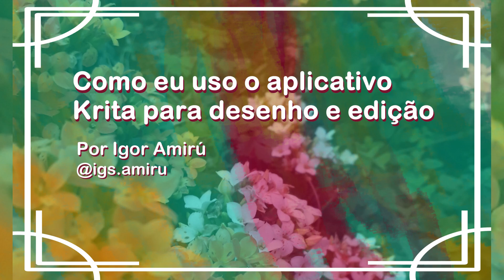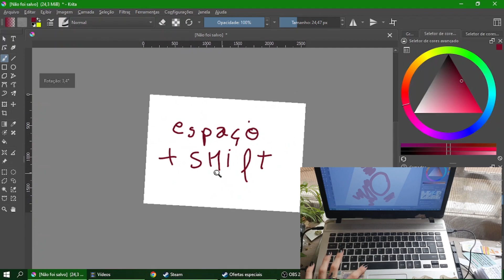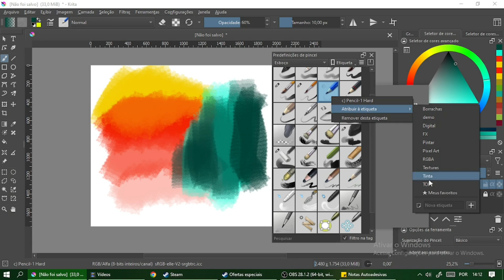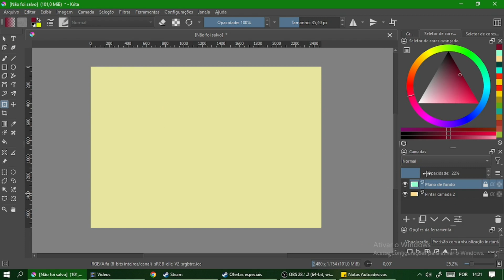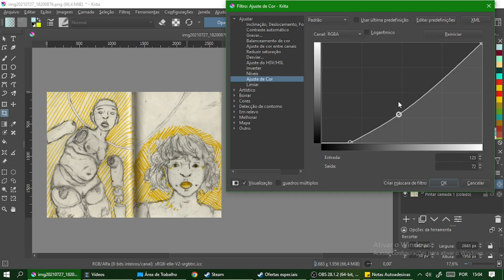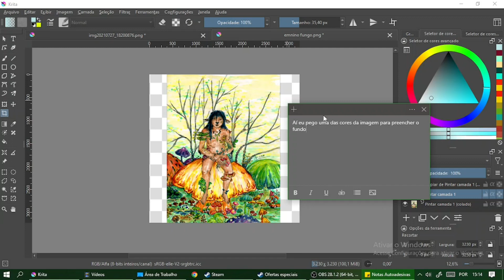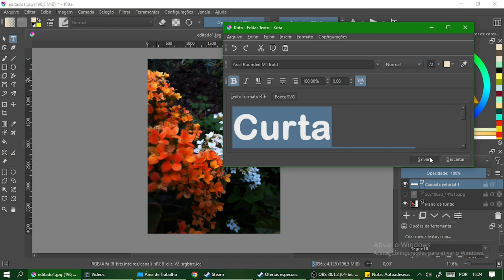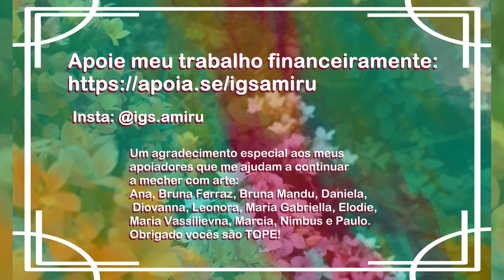Como eu uso o krita (básico) | ferramenta gratuíta de edição, desenho e animação.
Oi povo! O vídeo é longo e não precisa ver tudo, vou deixar separado os capítulos pra você ir consultar o que precisa. Vou mostrar o app tudo em um gratuito chuchu beleza que eu uso e como uso para desenhar editar fotos, editar desenhos de arte tradicional e fazer animação.
(vídeo sem som)

Capítulos:
00:00 - Introdução
01:46 - Predefinições de ferramentas do krita e áreas acopláveis.
03:36 - Temas do app.
05:12 - Salvando sua configuração e tela e ferramentas do krita.
05:58 - Abrindo novos documentos.
07:04 - Atalhos de teclado.
10:00 - Mudando atalhos de teclado do krita.
12:20 - Pincéis
16:50 - Salvando sua coleção de pinceis à uma etiqueta.
17:37 - Camadas, como fazer grupos, mesclar, adicionar e deletar.
25:50 - Adicionando fotos/imagens como camadas no Krita.
25:55 - Editando desenhos escaneados.
28:32 - Girar imagem no krita
31:12 - Curvas (ajuste de cor)
33:07 - Saturação no Krita ( ajuste do HSV/HSL)
38:10 - Cores especificas (baleanceamento de cor)
38:34 - Recorte de imagem, como recortar imagens em quadrado para instagram com o krita.
43:44 - Salvando arquivo krita (.kra) , salvando em png, jpeg, salvando como arquivo de photoshop pelo krita.
45:38 - Editando fotos no krita.
48:00 - Adicionando texto ao krita (camada vetorial).
51:10 - Ampliando recorte/texto/imagem sem distorcer poporções.
51:55 - Como fazer marca d'água no Krita
54:05 - Salvamento automático do Krita
55:00 - Como alterar tempo de salvamento automático do Krita.
56:07 - Como recuperar o arquivo de salvamento automático do Krita.
57:22 - Animação do Krita (fica pra outro vídeo se tiverem interesse)

Não gosto de ter muitos apps, o krita é ótimo pra facilitar a minha vida e eu amei ter descoberto ele, só uso ele mesmo, abandonei pra sempre o photoshop e não me arrependo de nada hahahahah.
É isso gente, qualquer dúvida ou sugestão comenta aí que eu vou adorar responder e ler :)

Apoie meu trabalho!